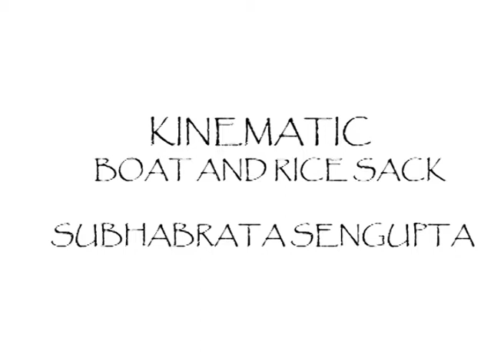BOAT&RICE SACK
The Idea was to Experience Different Principle Together with includes the Follow Through, Overlapping Action, Stretch and Squash and Wave Principal.